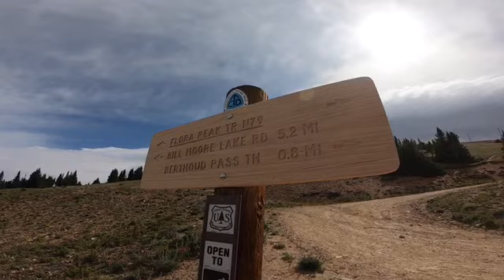Mount Flora 13er From Berthoud Pass/ Colorado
Mount Flora is one of the easier 13ers in Colorado along the Continental Divide Trail.